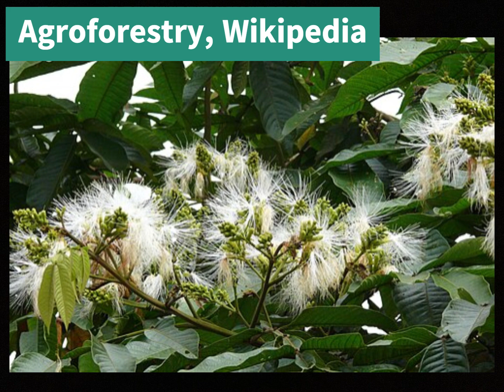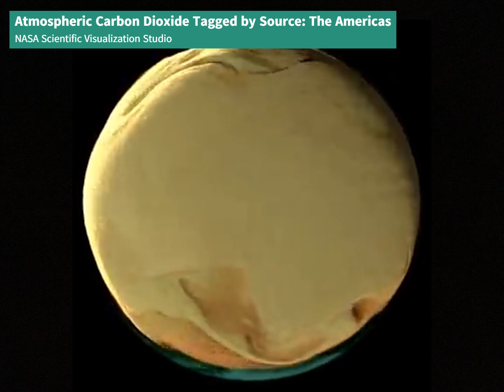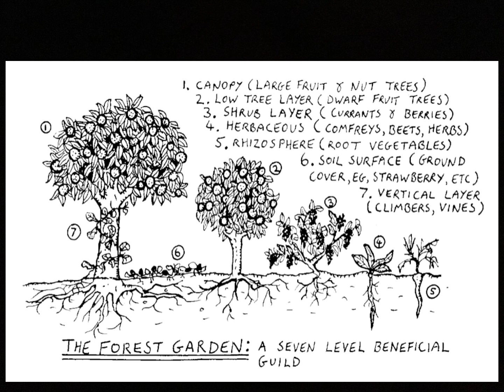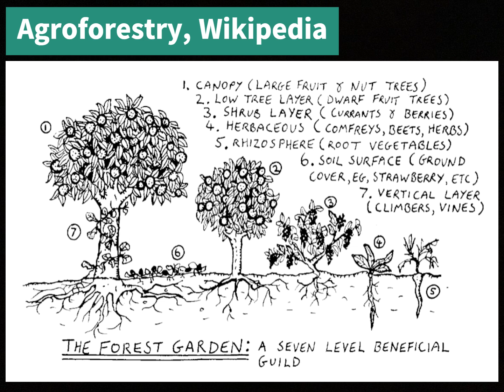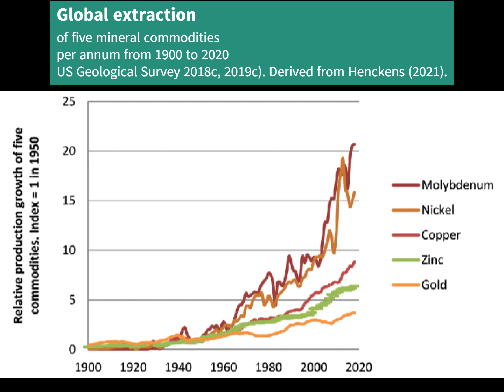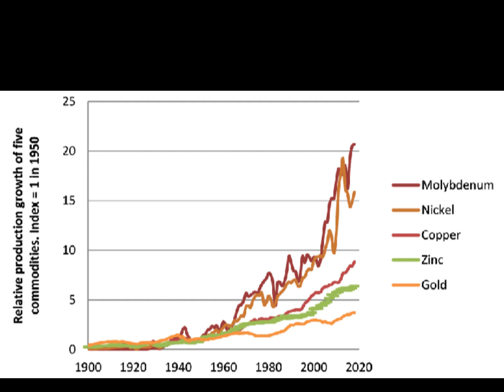S26/35 Activists can convince Industry to remove fossil CO2 fr Atmosphere & make all Humans thrive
*Video w Subtitles, Chapt., Dubbing & Summary. First phrase:*
"No way out? The only and the perfect way out is the transformation of degenerated agricultural lands to carbon agroforests, that produce and serve all that humans need, and does this in a sustainable manner and simultaneously solves all challenges."

A lot of information and new information is packed in this Video.
This could cause misunderstandings.
We propose the development of carbon agroforests or foodforests to make all 8 billion Humans thrive, simply because the actual fossil fuel and tilling agriculture seems to be failing, or at best to be sub-optimal to make all 8 billion Humans thrive.
Unsustainable agriculture causes instability in jetstreams globally and this can be a cause of calamities globally.
These globally increasing calamities are a burden on Human thriving and an important cause of carbon dioxide emissions.

*SOURCES:*

See current wind, weather, ocean, and pollution conditions, as forecast by supercomputers, on an interactive animated map. Updated every three hours.

Atmospheric Carbon Dioxide Tagged by Source: Europe, the Middle East, and Africa.

CHAPTERS:
00:00 CEO’s for sustainability, Human thriving, solving climate challenges.
Certain CEO’s will soon pave the way to sustainability, as well as to Human thriving, while at the same time efficiently solving whatever climate challenges we are confronting now.

00:10 Degeneration of 90 % of agricultural soils by 2050.
In our view the most essential challenge of Humans, and this by far, will be the degeneration of 90 % of agricultural soils Worldwide, as it is foreseen by Scientists and certain others, by the year 2050, which is only 25 years from now.

00:26 2025 Lack of affordable food worldwide, obviously will aggravate all tensions, divisions and conflicts.
The then obvious consequential lack of affordable food worldwide, obviously will aggravate all tensions, divisions and conflicts.

00:35 Soil degeneration challenge to Human Existence.
We clearly see this unedited and extremely fast soil degeneration as a direct challenge to Human Existence, as well as that of many animals of the World.
Surprisingly, most people are not even well aware of the fact of soil degeneration, its importance, nor of the inevitable impacts.
Consumption as usual seems to make most humans blind to the above, and no one seems to have interest in making them aware of the above.

01:02 Younger rising temperatures challenge all Humans.
A number of mainly younger Humans sees what they believe to be a by scientific consensus pointed out rise of global temperatures, as the main or even exclusive challenge of all Humans.

01:13 Lack of economic thriving challenge all Humans.

*SUMMARY:*

This video emphasizes that the most significant challenge facing humanity is the projected degeneration of 90% of agricultural soils worldwide by 2050 (0:10).
This rapid soil degradation poses a direct threat to human existence and will lead to a lack of affordable food, escalating global tensions and conflicts (0:26, 0:35).
Most people are unaware of this critical issue (0:46).

This video proposes carbon agroforests as the optimal solution to address these challenges (2:26), offering several benefits:

Soil Restoration: Carbon agroforests can halt and even reverse soil degradation (2:35).

Human Thriving: They will enable all countries and humans to thrive economically and in other crucial aspects (2:42).

Climate Regulation: These forests will regulate temperatures and remove post-industrial carbon dioxide from the atmosphere (2:51).

Resource Provision: They can sustainably provide all necessary resources, including food, basic materials, fuels, and even rare earth metals without mining (6:44, 7:02).

Job Creation: The development of carbon agroforests, with their increased production, will facilitate the use of lightweight robots for harvesting, operated remotely by people worldwide, providing income and dignity (3:06).

This video suggests that certain CEOs, particularly Elon Musk, will be quick to adopt this solution, given their previous interest in carbon dioxide removal and secure havens (5:07).

The upcoming COP 30 international event in Brazil is highlighted as a potential starting point for this initiative (8:12).

*internal:*

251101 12h49 S26 ENG 02 15min e - S26-34

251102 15h39 S26 ENG 9min b - S26-35
dubbing checken